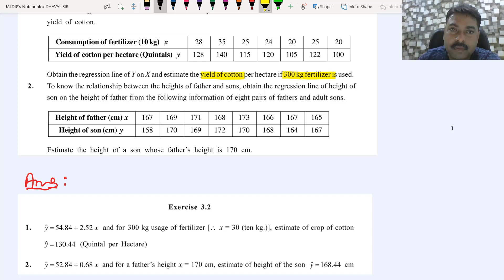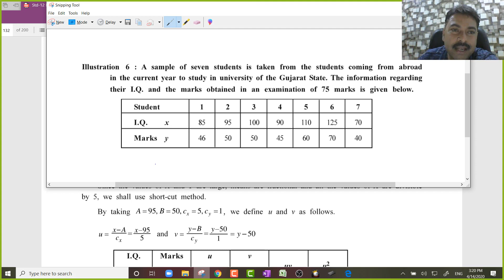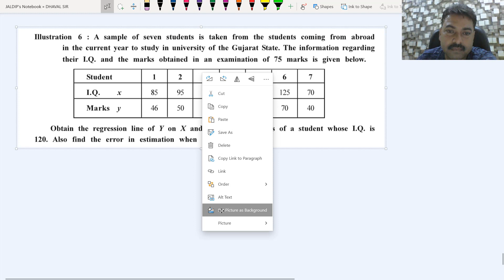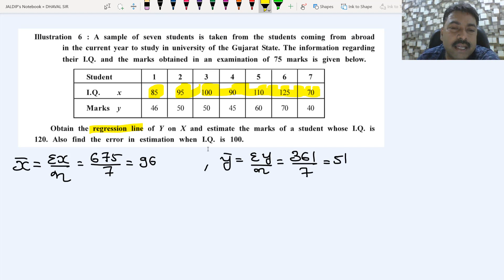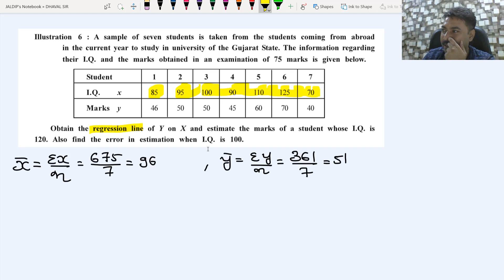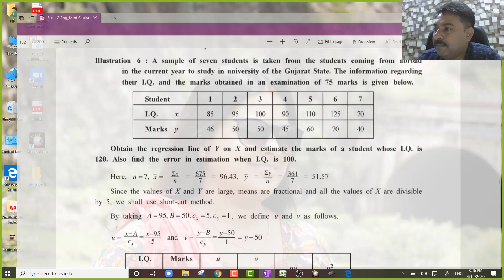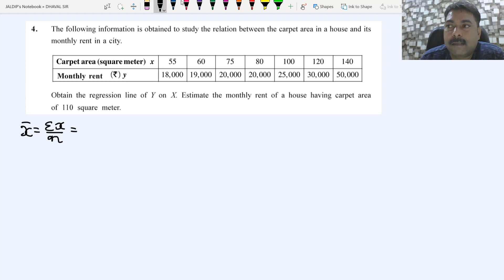12th commerce stat part 1 chapter 3 lecture 4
In this video linear regression is explained